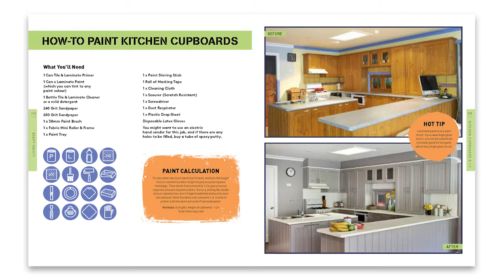Renovating For Profit by Cherie Barber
Cherie Barber is Australia's leading renovation expert with over 21 years of profitable renovations under her belt.

Renovating For Profit reveals Cherie’s secrets to success and equips you with all the tips and knowledge you need to renovate and make a profit. Including information on budgeting, time saving ideas, organisation and how to successfully use colour and space, Cherie shows you how to avoid common mistakes and make the most out of every renovation project.